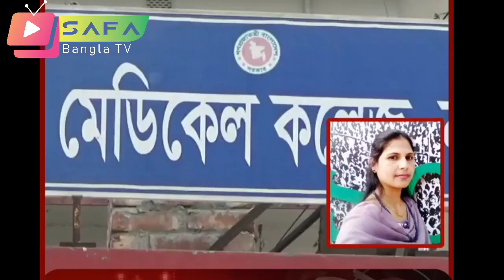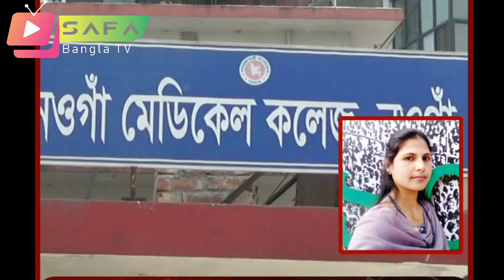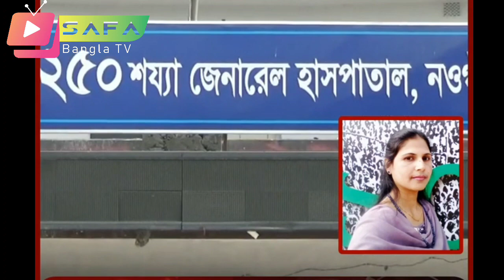Bangla News 28 March 2023 Bangladesh latest news Today bd update news SAFA Bangla news Update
Bangla News 27 March 2023 Bangladesh latest news Today bd update news SAFA Bangla news Update